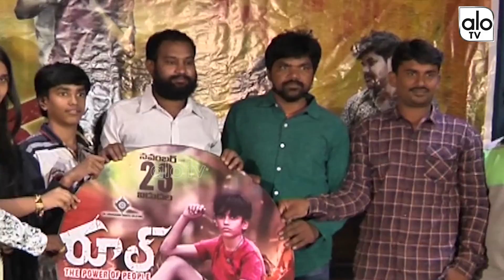Rule Movie Release Press Meet | Tollywood Latest Telugu Movies 2018 | Alo TV Channel